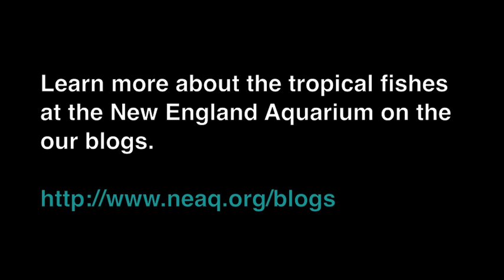Banggai cardinalfish fathers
Benggai cardinalfish have a very interesting way to raise their young—the males carry their eggs in their mouths! Look at how this fish rolls the eggs around in its mouth to help oxygenate them.

Look for these fish in the Living Corals exhibit at the New England Aquarium. Learn more on the Aquarium's Exhibit Galleries Blog.